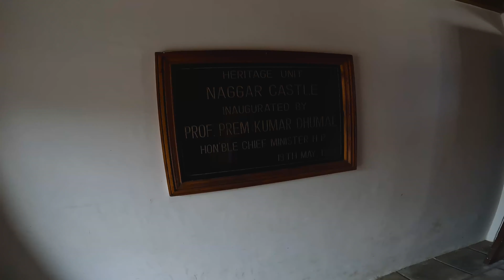One day trip from Manali | Places to visit near Manali | Travel Vlog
Hello Everyone!

Today I will take you to one of the best places near Manali - Naggar Castle. Join us as I dive  into the history, architecture, and breathtaking landscapes that make Naggar Castle a must-visit place in Manali.

In this immersive video, we'll take you along as we navigate the narrow lanes and quaint streets of Naggar, a charming village nestled amidst the majestic Himalayas. Discover the fascinating stories behind Naggar Castle. Experience the serene beauty of the surrounding landscapes as we capture the awe-inspiring views from the castle's vantage point.

Naggar IS Situated on the left bank of river Beas at an altitude of 1,800 meters, Naggar is an ancient town in Kullu district of Himachal Pradesh, India. It was once capital of the Kullu kingdom
About Naggar Castle Manali: Naggar Castle is a medieval castle, located in Kullu, Himachal Pradesh, India. Built by Raja Sidh Singh of Kullu in around 1460 A.D, it was taken over to Himachal Pradesh Tourism Development Corporation, to run as a heritage hotel, since 1978.

About me:

Hello! My self Vaibhav Srivastava and I'm a working professional with a passion for motorcycle rides and travel, and through my videos, I aim to share the my experiences and breathtaking destinations I encounter along the way.

As a working professional, I understand the importance of making the most of our limited time off. That's why I strive to create content that not only entertains but also inspires and provides practical tips . Whether it's the best routes to take, must-visit attractions, or hidden local gems, I'll share insights that can help you plan your own memorable journeys.

Iphone 12:

Go pro 10:

Best destination for one day trip from Manali
- Naggar Castle
- Naggar Castle Timings
- Naggar Castle Entry Fees
- Manali to Naggar Castle
- Hidden Villages of Manali